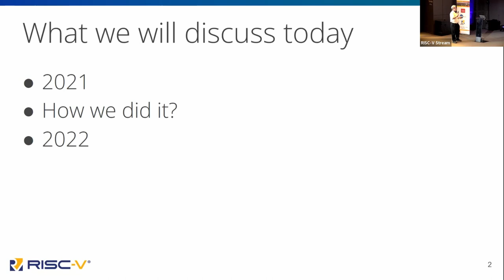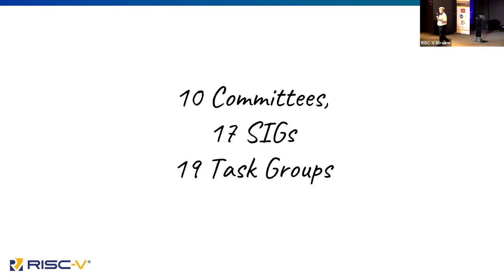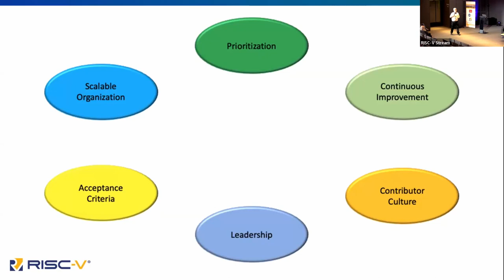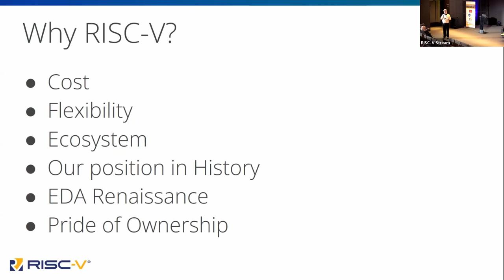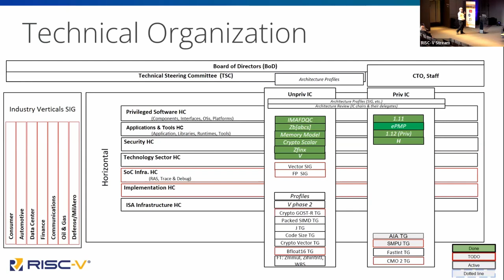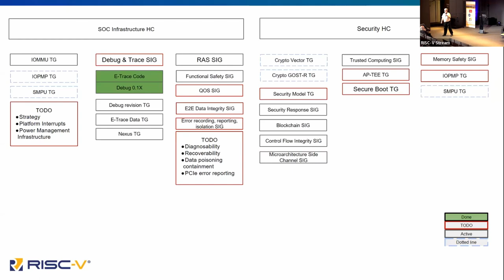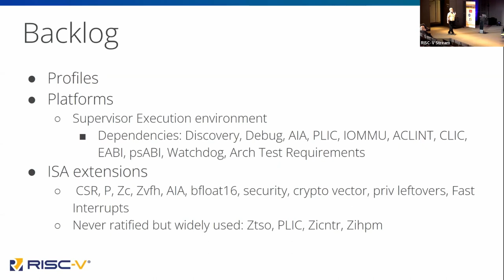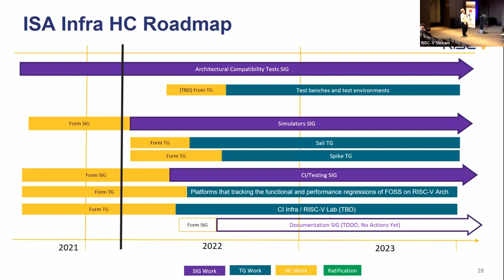State of the Union & the Road Ahead - Mark Himelstein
This talk will summarize  RISC-V International's achievements for 2021 and provide a glimpse into our plans for 2022. Highlights include ISA and non-ISA efforts as well as how our organization had evolved to support our goals.